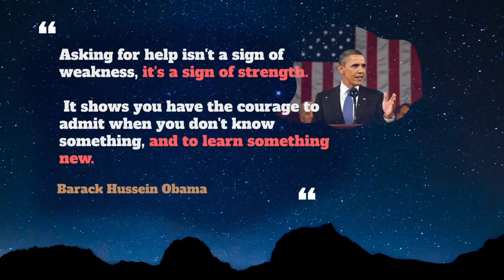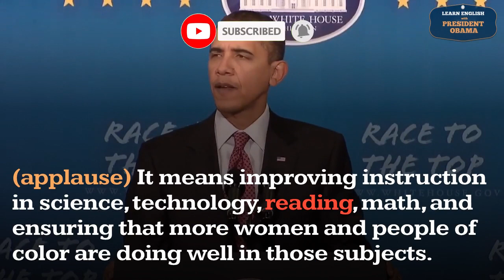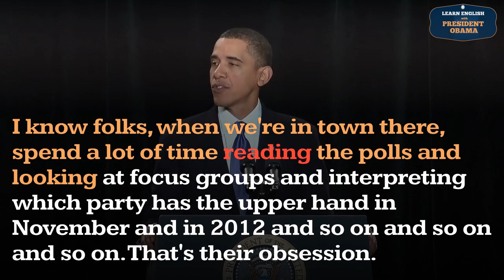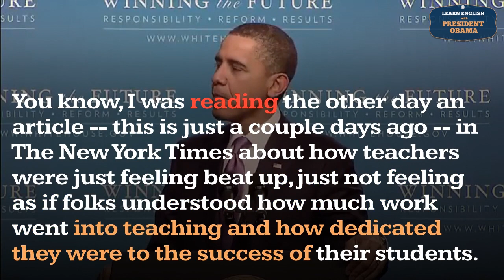Reading Usage, Pronounce, Meaning, Definition, Sentence Examples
How to pronounce reading in English ?
How to use reading in English ?

00:00 - Pronounce Intro
00:07 - How to Pronounce, How to Use, Meaning, Definition